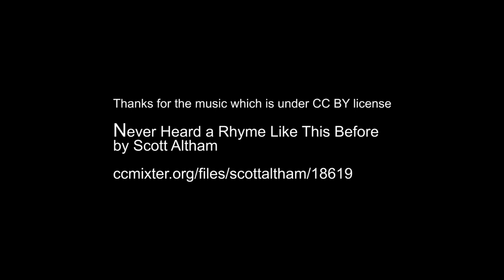MoVI Reel 2017 - Frank Schwaiger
Some of my Gimbal work of the recent years! Have fun.

I am a Hamburg and Berlin based DoP, Steadicam Operator and MoVI Operator.

Camera movement is not only a craft but an art. It needs a lot of experience to make the right decisions at the right time synched to the scene and according to the emotions of the characters.

Every single job I am working my butt off to get there. 20+ years of experience help me with it.

Every new contact makes me happy.

Equipment MoVI XL, MoVI Pro, MoVI M15, MoVI M10, MoVI M5 and more ...